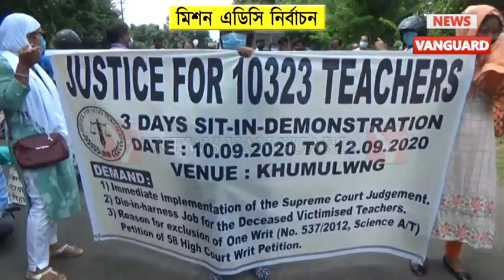চাকুরী ফিরে পাওয়ার দাবিতে এবার ADC নির্বাচনকে টার্গেট করলো ১০৩২৩ চাকুরীচুত্য